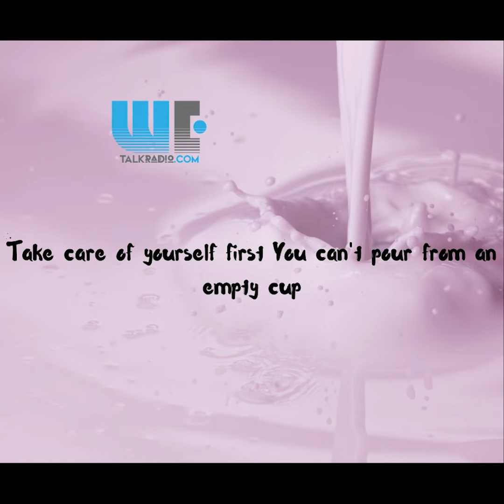EMAN After Show Jan. 23rd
WeTalkRadio Network